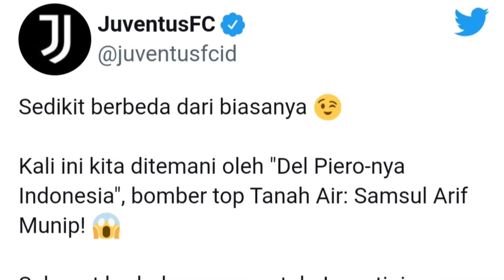Ketika akun resmi juventus menyebut samsul arif del pieronya indonesia❗